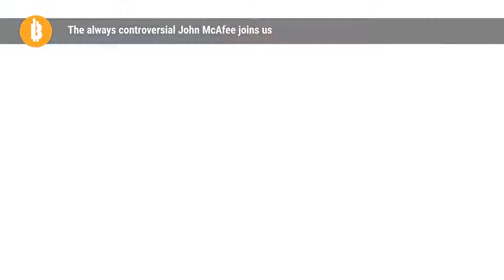Bitcoin Trading Engine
Bitcoin Trading Engine Bitcoin Crypto Engine is giving you the chance to make a fortune on the next Bitcoin Boom. Our live-trading platform lets you make huge profits from the cryptocurrency markets, and with renewed interest picking up, experts predict that prices will reach record levels. Will you be one of the next wave of Bitcoin millionaires? Join today and make it happen.

bitcoin trading meaning,

bitcoin trading platform,

bitcoin trading tips,

bitcoin trading app,

trading bitcoins for beginners,

how does bitcoin trading work,

bitcoin trading review,

bitcoin trading hours,